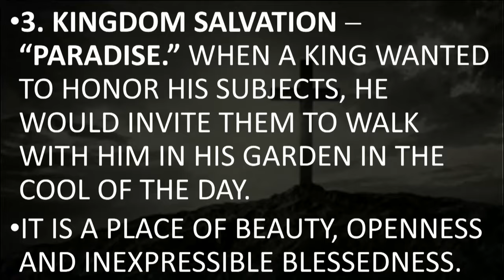4-10-2022 HIS LAST WORDS